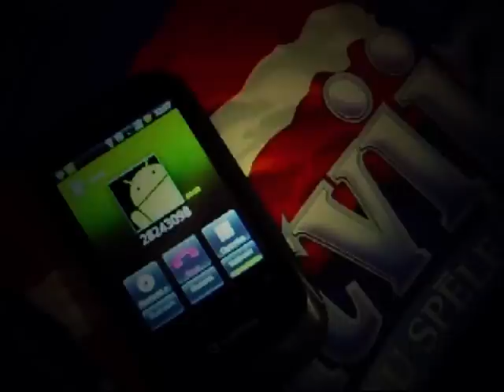Kas TEV ir Latvija?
Latvija - tie esam MĒS!